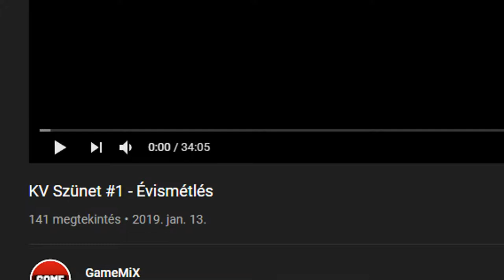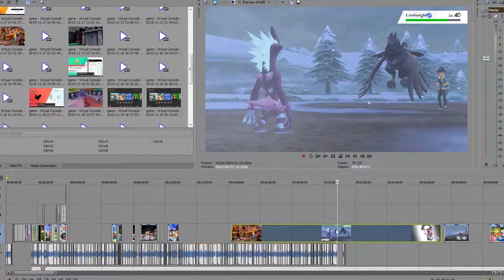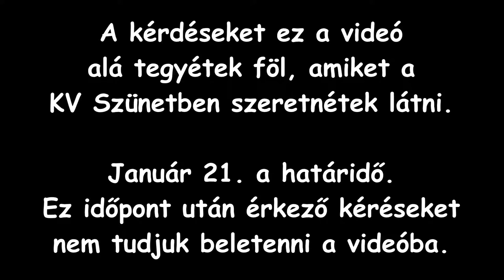KV Szünet #2 felhívás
Bejelentés by Vidpro.

Felhasznált zene:
Disco Kid (Pause) - Punch-Out!!